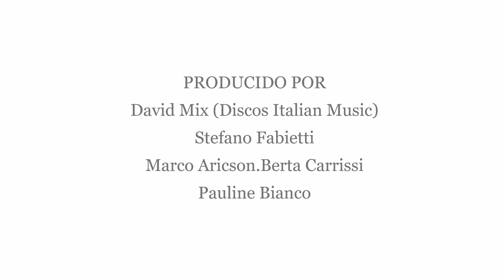JUANFRAN DVJ.I LOVE ITALO DISCO MIX 2023 (DISC 1)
Juanfran DVJ's first album of this year 2023, a double album with two discs disc 1, I LOVE THE ITALO DISCO MIX 2023 disc 2, contains the 12 songs included in the mix